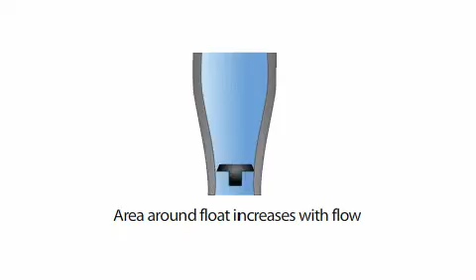Amruta Walambe Rotameter Volumetric Flow Meter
AMRUTA WALAMBE PUNE,AMRUTA WALAMBE INDIA,AMRUTA WALAMBE MAHARASHTRA